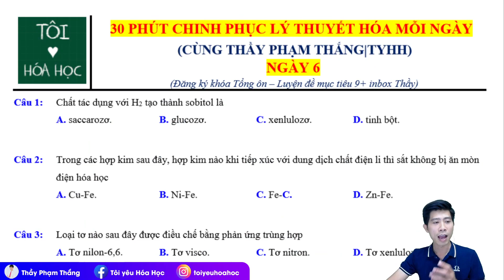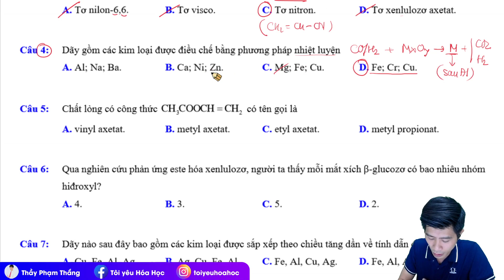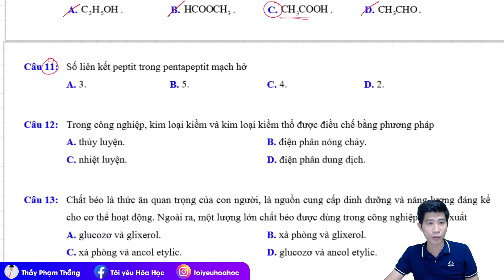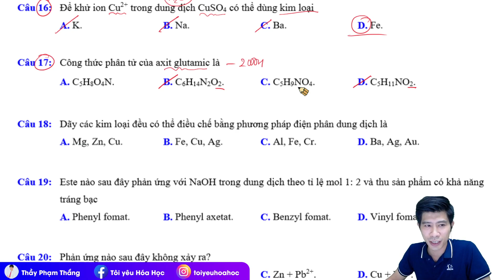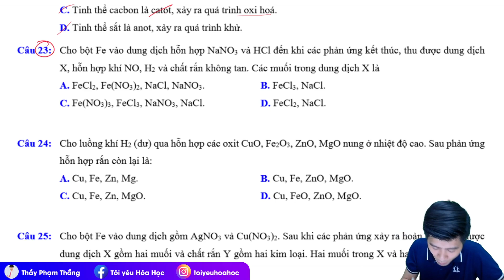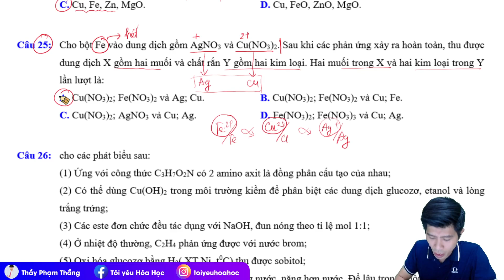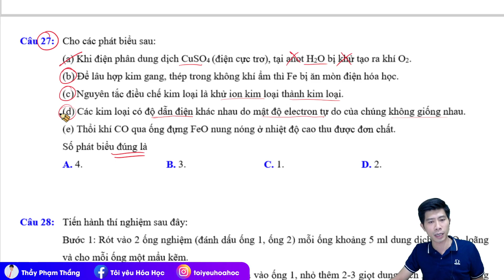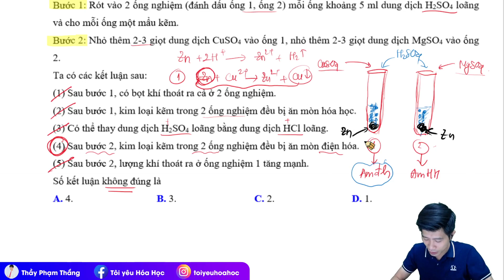QUYẾT TÂM KHÔNG ĐỂ MẤT ĐIỂM LÝ THUYẾT HÓA - NGÀY 6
🔰 DÀNH CHO 2K4 - ÔN THI THPT 2022